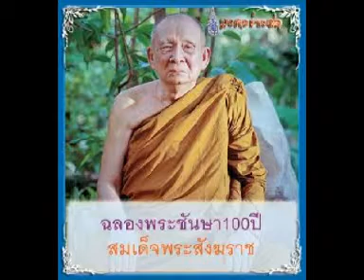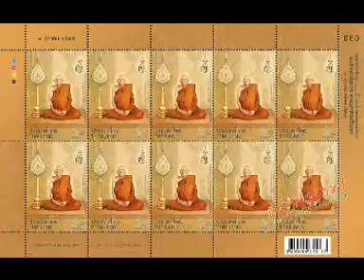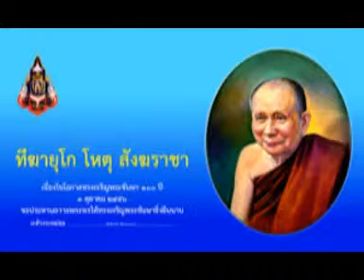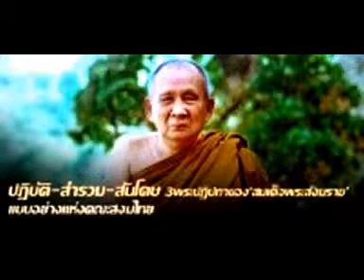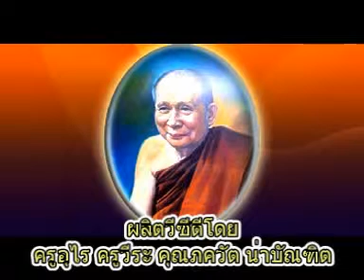พระธรรมเทศนาสมเด็จพระสังฆราช ญสส เรื่องกำหนดลมหายใจ เข้า ออก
พระธรรมเทศนาสมเด็จพระสังฆราช ญสส เรื่องกำหนดลมหายใจ เข้า ออก วัดบวรนิเวศ กรุงเทพมหานคร